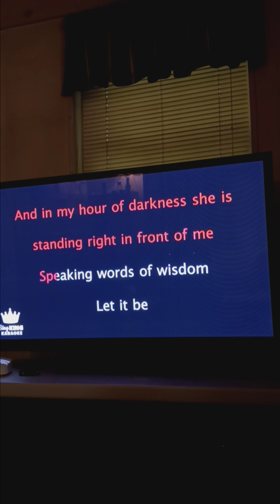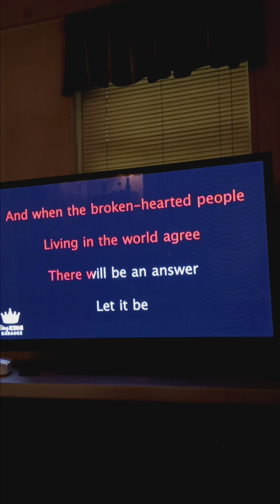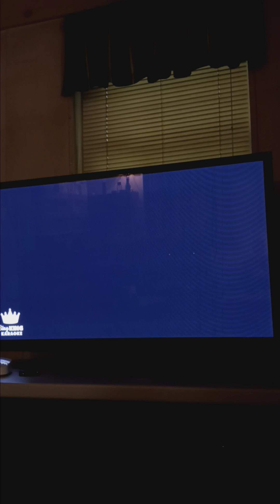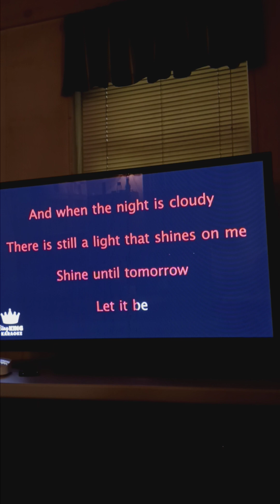Let It Be